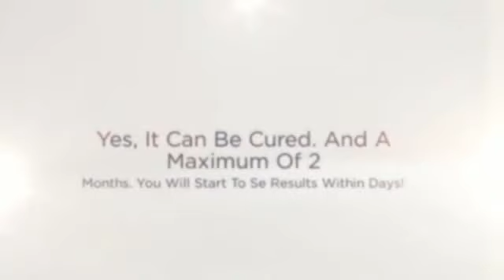vitiligo natural treatments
Vitiligo is only one this kind of problem that don't have any kind of arranged trigger. There are lots of Vitiligo leads to which might happen as well as invade a person along with Vitiligo.

These types of Vitiligo leads to never have already been clinically verified however, many are regarded as really conclusive .

One particular trigger is actually Autoimmunity.

Autoimmunity is really a symptom in that a homeowner's personal defense mechanisms transforms towards her or him as well as begins assaulting some other cells such as Melonocytes.

Melanocytes would be the melanin-forming tissues that provide the pores and skin the colour.

As soon as these types of tissues tend to be assaulted, these people quit generating the actual color which provides your body the colour vitiligo natural treatments.

Pass away in order to slim white-colored areas begin to show up all around the entire body, especially upon fingers as well as encounter.

Another highly regarded as trigger is actually Hereditary.

Vitiligo is only one this kind of problem that is considered to be genetic within character.

Whenever any forefathers possess suffered with Vitiligo then you definitely as well are in the likelihood of struggling with this vitiligo natural treatments.

Besides these types of Vitiligo leads to there are lots of some other leads to that are considered to trigger Vitiligo vitiligo natural treatments.

Nevertheless most of these tend to be simply values certainly nothing continues to be verified clinically.
Like it really is considered that the way of life additionally plays a role in Vitiligo.

In case you reside in the stress filled atmosphere after that you will find great possibilities you will agreement Vitiligo.

Besides tension your diet plan in order to performs an essential part. Consuming plenty of hot and spicy meals, organic meats or even out of balance foods may cause Vitiligo.

Nevertheless you see that, vitiligo natural treatments the majority of the some other Vitiligo leads to would be the types that all of us reside in every day. Regardless of how a lot you like your projects living or even interpersonal living, often there is tension. Additionally, busy lifestyles allow it to be hard to possess a well balanced dinner usually.

Therefore will it imply that you are going to are afflicted by Vitiligo?

Absolutely no!

Each one of these leads to worsen Vitiligo. These people health supplement the primary leads to that are considered to be Autoimmunity as well as Hereditary vitiligo natural treatments.

As these types of leads to aren't a thing that you are able to manage, nothing is that you can do regarding all of them. Whatever you can perform would be to try to provide your own Vitiligo in check.

Can you really manage Vitiligo?

Indeed!

Should you glimpse the actual additional reasons for Vitiligo, you are going to understand that managing all of them will certainly ultimately manage your own Vitiligo.

Get free from the actual stress filled atmosphere you already been encircled along with, consume vibrant diet plan, lower your the consumption of hot and spicy as well as organic meats foods and so on are a few of points which could because of provide your own Vitiligo in check vitiligo natural treatments.

ayurvedic treatment for vitiligo
cure for vitiligo
cure vitiligo naturally
home remedies for vitiligo
natural remedies vitiligo
vitiligo cures
natural treatment vitiligo
vitiligo homeopathic treatment
vitiligo natural remedies